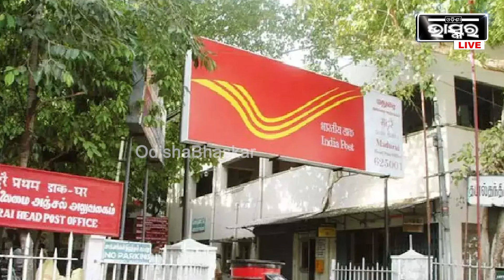ଯୁକ୍ତ ଦୁଇ ପାସ୍ କରିଛନ୍ତି କି ? ଏହି ପଦବୀ ପାଇଁ କରିପାରିବେ ଆବେଦନ I